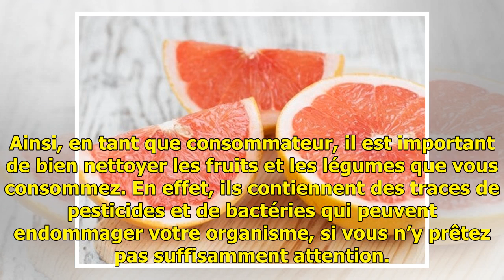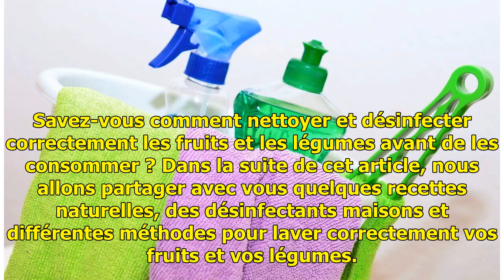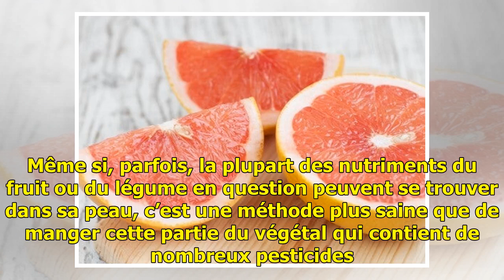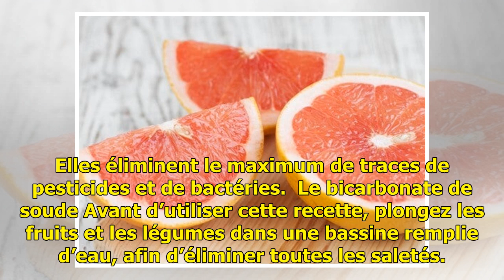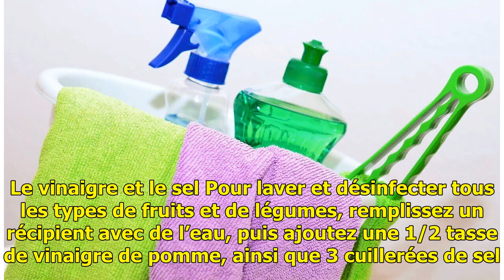Comment bien nettoyer vos fruits et légumes pour retirer tous les pesticides et bactéries — Améli...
Comment bien nettoyer vos fruits et légumes pour retirer tous les pesticides et bactéries — Améliore ta Santé